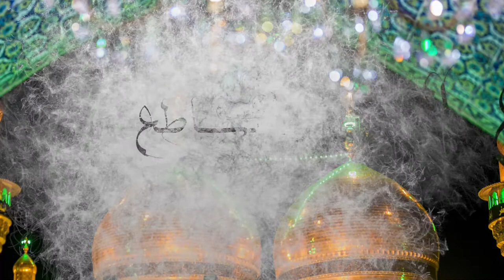برنامج النور الساطع | الحلقة الثانية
ولادة الامام محمد الجواد (عليه السلام)
فضيلة الشيخ عادل الوكيل

1- فيسبوك..
2- تويتر..
3- التليجرام..
4- الانستكرام..